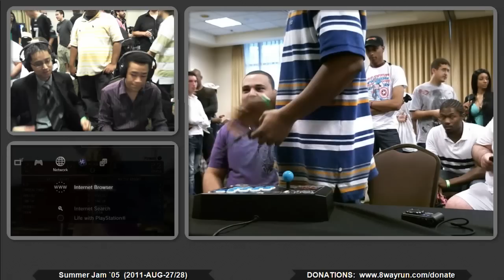Summer Jam 5 - SC4 Teams W2 - Upset VS Nothing-Common